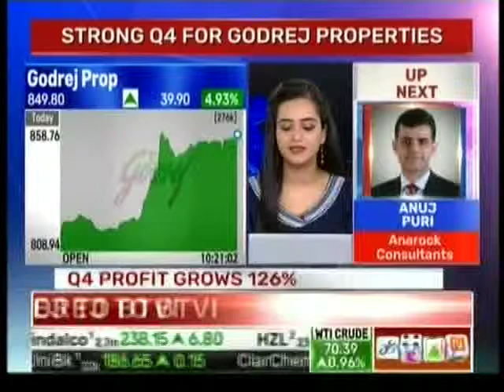MP Rajeev Chandrasekhar share his views on CorruptionPresentInIndianBanking - BTV - 07.05.2018